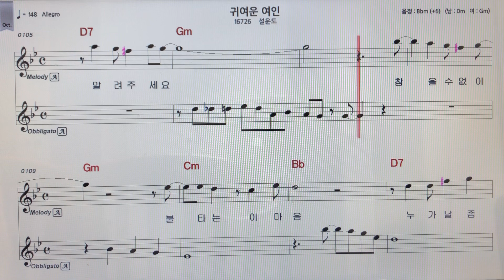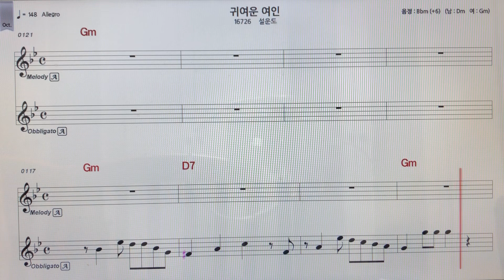설운도~귀여운여인 알토색소폰 악보MR ~손미영알토색소폰ㆍ플루트연주 ~손미영알토색소폰ㆍ플루트연주